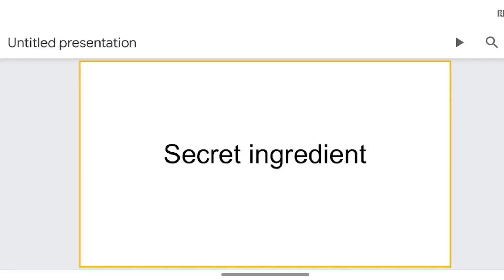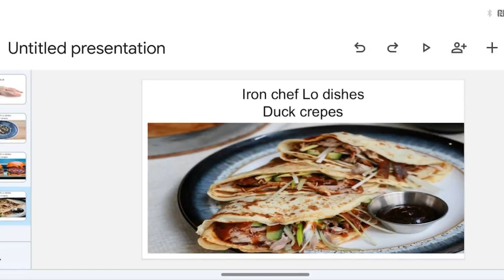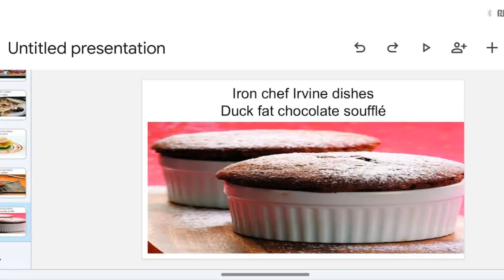icct2: Lo vs Irvine